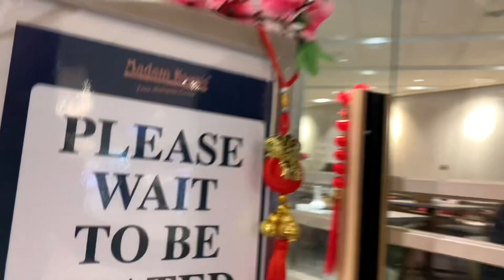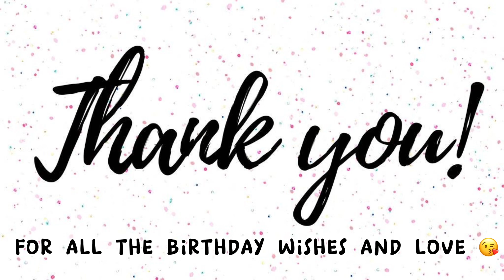VLog #49 ♥️ A simple Birthday celebration with my Husband & Friends | KL Malaysia 🇲🇾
To be NOTIFIED with my new uploads,
Kindly click the "BELL" 👆 button ❤